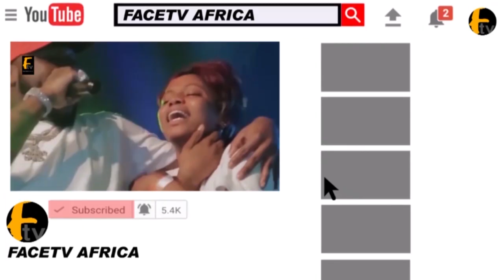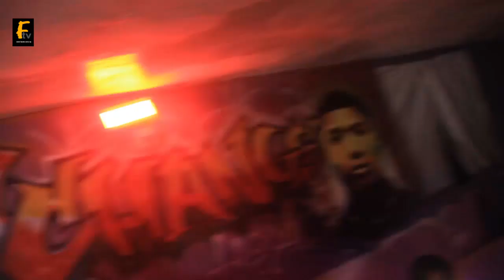SEE HOW JIGANBABAOJA DISPLAY WITH HENNESY BOTTLE WITH KESARI MALAIKA STAR GIRL AND RAWKEY WHITE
SEE HOW JIGANBABAOJA DISPLAY WITH HENNESY BOTTLE WITH KESARI MALAIKA STAR GIRL AND RAWKEY WHITE Face tv Africa Face tv Africa Facetv Africa Face tv AFrica Facetv Africa Facetv Africa and Music face: Real Indigenous Nigerian Music. We profile top performance, top rated Nigerian musicians, legends, events, video musicals and we dish them out to you from a Nigerian point of view.